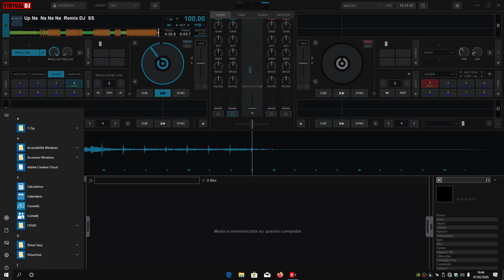Up Na Na Na Na Remix Dj SS